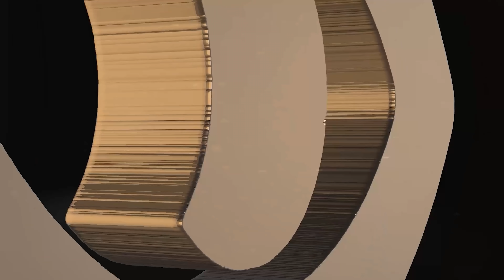Ochiq maydonda Ko'zguga taqiq qo'ymoqchi bo'lishdi ammo..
KO'ZGU kanalimizdagi materiallar muallifning ruxsatisiz ko'chirilmasin, aks holda bu kechirilmaydi.
Ko‘zguga moliyaviy homiylik qiluvchilar bormi?
 UzCard: 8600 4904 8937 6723
ЮMoney karta raqam: 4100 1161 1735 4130